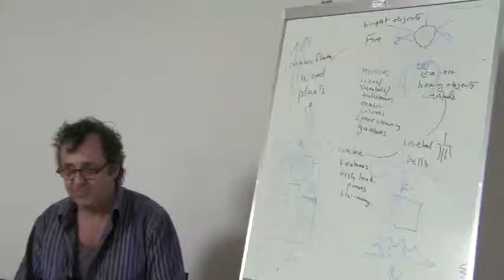The Feng Shui of Mirrors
when to use a mirror, when not to, how mirrors affect the energy of a home.